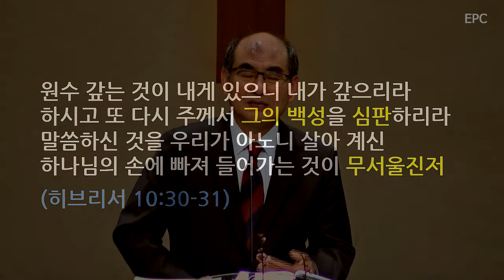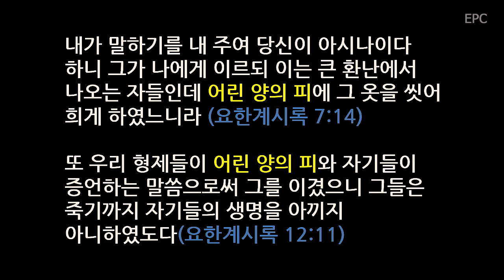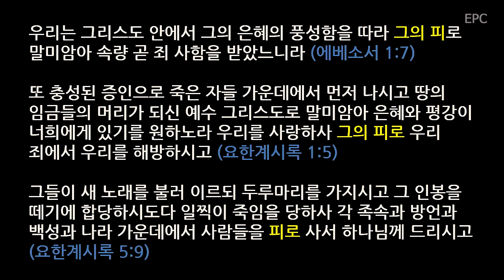내가 그 피를 볼 때 (출12:1-14) - 손원배 담임목사(2020년 1월 19일 주일예배)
"여호와께서 애굽 땅에서 모세와 아론에게 일러 말씀하시되(v1)"

1. 역사 배경: 하나님의 심판
* 열한째 아들 요셉의 초청으로 애굽에 이민을 간 야곱의 가족은 고센 땅에서 크게 번성한다(창45:9-11, 47:27, 출1:1-7).
* 4백년이 흐르며 애굽에는 요셉을 모르는 새 왕이 즉위하여 이스라엘 백성을 노예로 삼고 심히 박해한다.
* 하나님은 애굽을 심판하고 그의 백성을 구원하기 원하셨다.

"너희 어린 양은(v5)... 이달 열나흗날까지 간직하였다가 해질 때에 이스라엘 회중이 그 양을 잡고(v6) 그 피를 양을 먹을 집 좌우 문설주와 인방에 바르고(v7)... 이것이 여호와의 유월절이니라(v11)"

2. 유월절(Passover)
* 하나님께서 택하신 구원의 방법은 "어린양을 죽여서 그 고기를 먹고 그 피를 자기 집 문에 바르라"는 것이었다.

"내가 그 밤에 애굽 땅에 두루 다니며 사람이나 짐승을 막론하고 애굽 땅에 있는 모든 처음 난 것을 다 치고 애굽의 모든 신을 내가 심판하리라 나는 여호와라(v12)"

3. 하나님의 심판
* 하나님의 심판은 정확하고 엄하고 두렵다(마10:28, 히10:30-31).

"내가 애굽 땅을 칠 때에 그 피가 너희가 사는 집에 있어서 너희를 위하여 표적(sign)이 될지라 내가 피(the blood)를 볼 때에 너희를 넘어가리니 재앙이 너희에게 내려 멸하지 아니하리라(v13)"

4. 구원의 기준
* 하나님의 심판을 피하고 구원을 받는 표적, 기준, 약속(언약)은 오직 하나, 어린양의 (     )였다.

5. 어린양 예수 그리스도
* 출애굽 당시 유월절 어린양은 장차 ‘몸’(body, reality)으로 오실 메시야의 그림자(shadow, copy, prototype)였다(골2:16-17).
* 모세가 증언한대로(요5:39-46) 예수님은 “세상 죄를 지고 가는 하나님의 어린양"(요1:29)으로 유월절에(마26:2, 눅22:7) 십자가에서 피 흘려 죽으심으로 하나님의 심판을 우리 대신 받으셨다(사53:4-8).

6. 내가 그 피를 볼 때(when I see the blood)
* 죽음과 심판이 다가오고 있다(히9:27).
* 하나님께서 마지막 날에 세상 죄인들을 심판하실 때도, 심판과 구원을 가름하는 표적(기준)은 오직 하나, 어린 양 예수의 피다.
* 그 피를 볼 때에 우리를 넘어가신다(pass over).

7. 다가오는 최후의 심판(계20:11-15)
* 누가 심판을 면하고 구원을 얻는가?
* 이 책은 ‘어린양의 생명책’이며(계13:8, 21:27), 이 책에 기록된 자들은 어린양의 피로 씻음을 받은 자들이다(계7:14, 12:11).
* 심판에서 구원을 얻는 길은 오직 하나다. 내 죄를 지고 십자가에서 흘리신 어린양의 피로 죄사함을 받으라(엡1:7, 계1:5, 5:9).